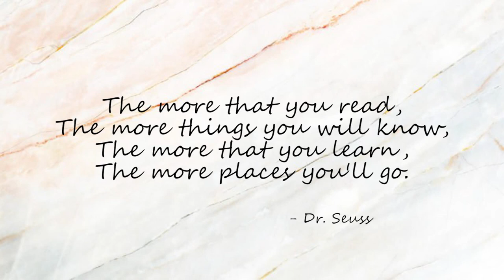What I do after I quit my job | Amazon Haul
Hi Guys

Had a lot of free time in hand after I quit my job.
Know what m upto and check my hauls out :)
Need your love as always !!

Why did I quit my job ?